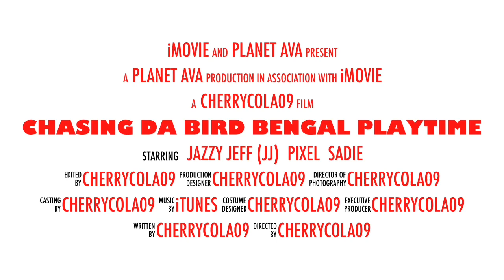Meet My Rosetted Bengal Cats Pixel +JJ - Playing In The Garden | Three legged cat | Da Bird Cat Toy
Meet My Two Rosetted Bengals Pixel And JJ - JJ a three legged Bengal cat Playing In The Garden with Da Bird

See my Rosetted Bengals:
JJ - Jazzy Jeff - my brown rosetted Bengal boy who now only has three legs (as of 12 months ago) because of cancer in his shoulder. He shows that 3 legs are just as good as 4 when it comes to catching da bird and doing anything his 4 legged friend Pixel can do!

Meet Pixel my Seal Lynx Point Rosetted Bengal boy who is the sneaky mischievous one!

We had lots of fun playing with ‘da bird’ (a cat feather dangler on a really long rod) in the garden this weekend. See them jump, run and pounce when playing in the garden. Some slow mo shots and some full speed. They both show how amazing cats really are at chasing birds!